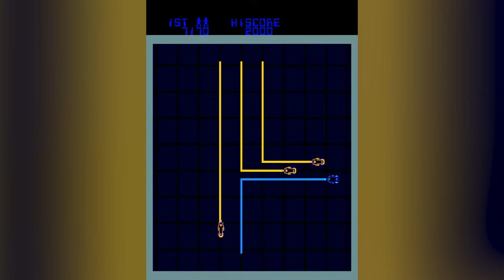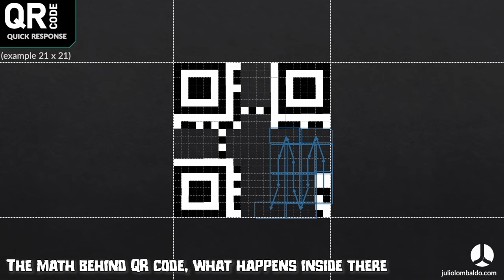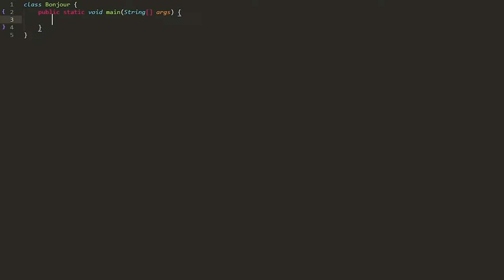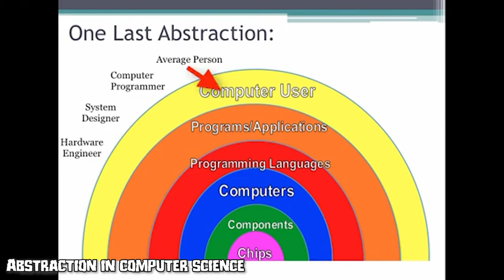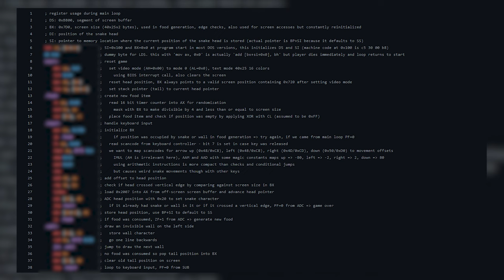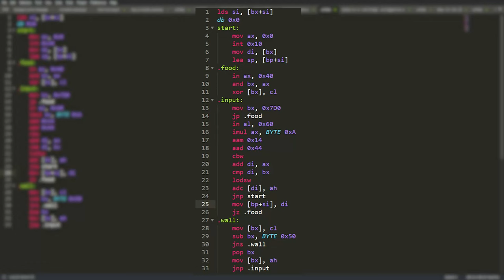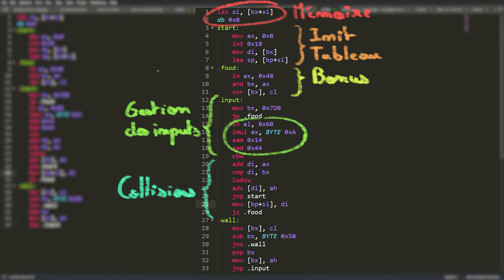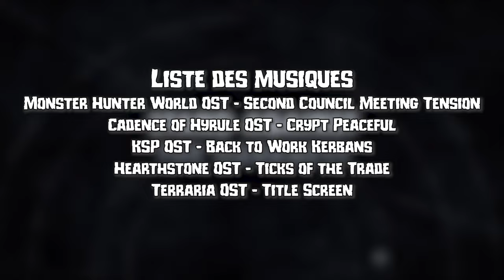Le plus petit jeu Snake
Des fois je tombe sur des malades en me balandant sur Internet. Et en l'occurence je suis tombé sur un gars qui a essayé de faire la version de snake la plus petite possible. Et c'est sacrément impressionnant.

# Infos utiles #